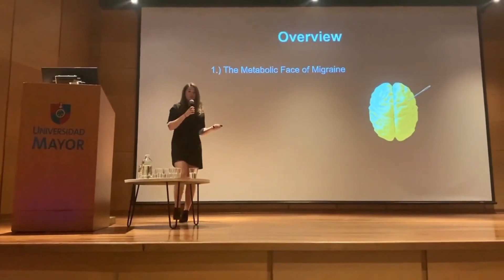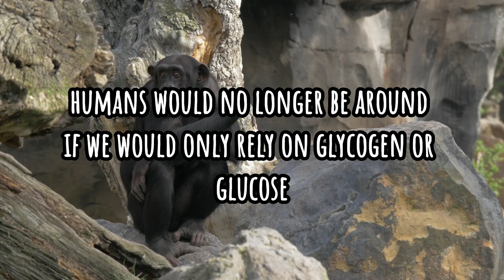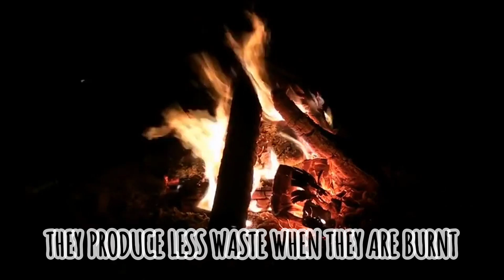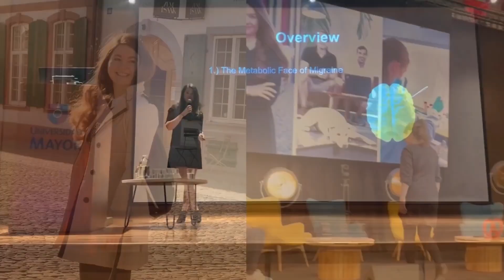Part 6: Beyond Glucose | Ketones as Brain Fuel for Migraine Prevention | Dr. Elena Gross, PhD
Struggling with migraines? Explore the potential of ketone bodies as a natural and effective treatment. Dr. Elena Go shares insights on how ketosis can improve brain health, reduce inflammation, and alleviate migraine symptoms. Learn about different types of ketone supplements and how to incorporate them into your daily routine.

Did you know that our body can produce the world’s oldest energy source - ketone bodies and that using this fuel source has a lot of health benefits over using primarily glucose?

Ketone bodies can have an amazing impact on our body, metabolism, and even migraine! Want to know more about what their health benefits, how to get into ketosis and tips on how to choose the best supplementation?

Dr. Elena Gross is an Oxford-trained neuroscientist, PhD in Clinical Research, and, most importantly, an Ex-Chronic Migraine Patient.

Timestamps:
00:00 Intro video
00:15 Intro: the world’s oldest brain fuel
00:45 What are ketone bodies?
03:07 Why are ketone bodies essential for us?
03:40 How to get into ketosis?
04:04 Why are ketone bodies an alternative to glucose?
05:50 What is the difference between endogenous and exogenous ketosis?
06:42 What are all the different forms of exogenous ketone bodies?
08:52 Outro

Corrections
08:52 The content including, but not limited to, the text, graphics, images, links, and other materials are for informational purposes only. The content is not intended to be a substitute for professional medical advice, diagnosis, or treatment, and does not constitute medical or other professional advice.

🍁 𝘼𝙗𝙤𝙪𝙩 𝘿𝙧. 𝙀𝙡𝙚𝙣𝙖 𝙂𝙧𝙤𝙨𝙨, 𝙋𝙝𝘿 🍁
I'm Dr. Elena Gross – Neuroscientist, Researcher, and Former Chronic Migraine Sufferer. On this channel, I share insights on how ketosis, nutritional interventions, and mitochondrial health can play a crucial role in brain health and migraine prevention. As the founder of Brain Ritual and MigraKet, I’m passionate about bringing science-based solutions to those who need them most.

𝐓𝐡𝐚𝐧𝐤𝐲𝐨𝐮 𝐅𝐨𝐫 𝐖𝐚𝐭𝐜𝐡𝐢𝐧𝐠 : Beyond Glucose | Ketones as a Brain Fuel for Migraine Prevention | Dr. Elena Gross, PhD